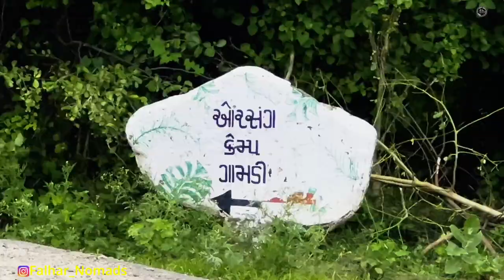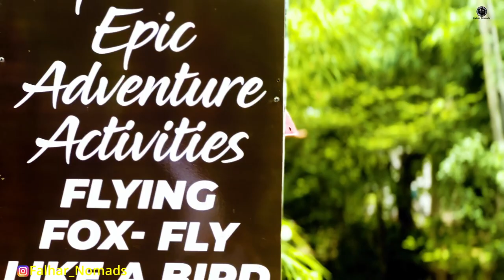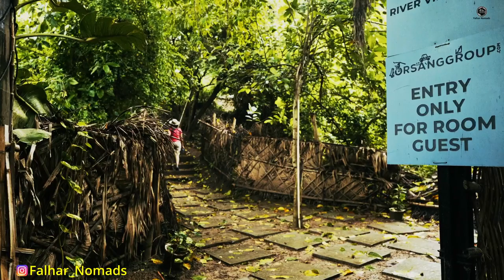Orsang Camp Resort Gujarat, Adventure Camp Resort in Gujarat, Family Fun Resort, Falhar Nomads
OrsangCampResortGujarat AdventureCampResortInGujarat FamilyFunResort Falhar Nomads#

Orsang Camp Resort is situated in Gamdi Village near Vadodara, Gujarat. It offers lots of adventure activities for all ages. There is a lovely swimming pool and a beautiful view of Orsang River from the pool. This resort has the longest Zip Line in India and crosses over the Orsang river. For stay there are three types of accomodation namely Misty Machan, River View Vista and Village Style Eco Homes. One can visit here for a day's picnic and for those who love to be in nature can stay in any of the three accommodations. Fresh hot food is served in their restaurant that is near the swimming pool.
All in all we had a wonderful time staying at this resort and would like to visit one more time.

Address:
Orsang Camp
At village Gamdi
Near Chandod,
Ta: Dabhoi
Dist: Vadodara
Gujarat, India

Booking Office:
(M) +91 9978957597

Equipment Used:
Canon R5 camera
Canon 24-70mm f2.8 Lens
Canon 70-200mm f2.8 Lens
Lumix S1 Camera
Lumix 24-70mm f2.8 Lens